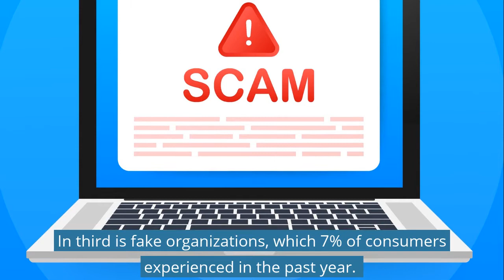The Most Commonly Experienced Types of Fraud:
In this episode of Truth in Data, PaymentsJournal takes a look at the most commonly experienced types of fraud.